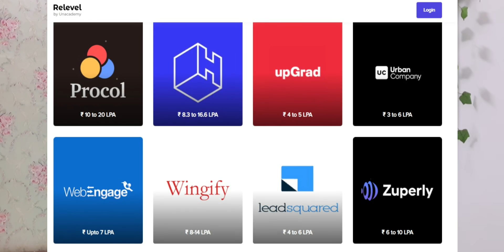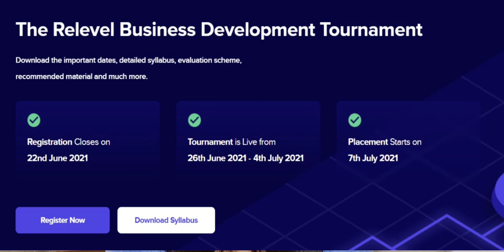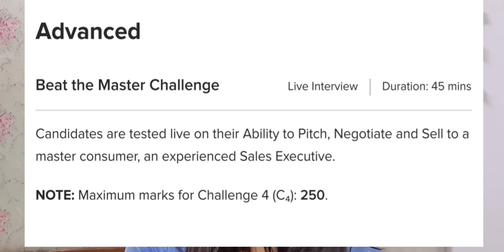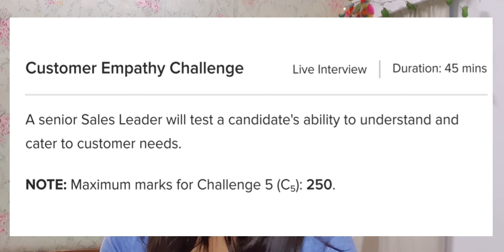300+ Jobs in 12 Companies | June 2021 Jobs for Freshers in Private companies & MNCs. Any age & city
Relevel by Unacademy is a Hiring Platform, conducting India's 1st Hiring tournament from 26th June.